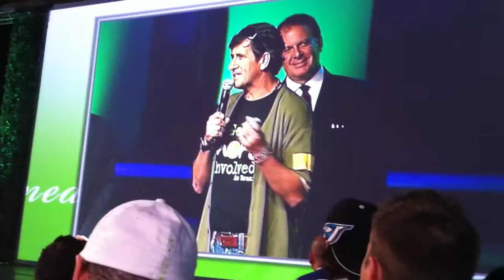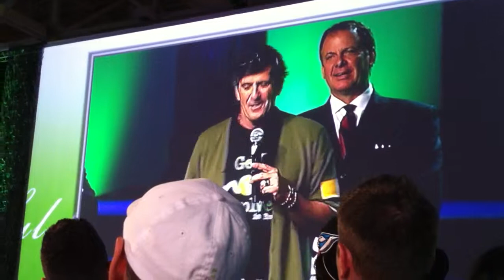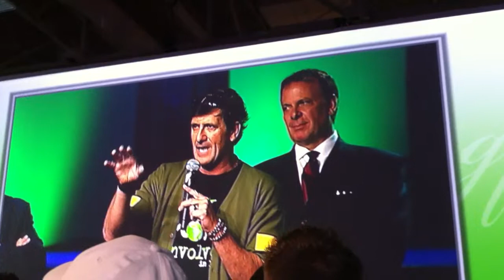MONAVIE "IMAGINE" Convention 2011-MORE PROJECT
This is just a perfect example of how truly wonderful this company is and how they give back. CEO/Founder Dallin Larsen, and the rest of the Corporate team are incredible. When Japan's disaster happened. They didn't just donate, they went down and got their hands dirty and helped with clean-up. I'm Dedicated to MonaVie and the MORE Project, forever. I've been able to see first hand that the Money is getting directly! to those beautiful Children and their families. MonaVie Truly IS! paying 100% of administrative fees for the MORE Project. Please give to the MORE Project. There is still so much need. Please "Click For kids" with your monthly orders of MonaVie, or if you feel it in your heart to sponsor a Child. Please do! We are changing lives, one life at a time. So let's keep going!